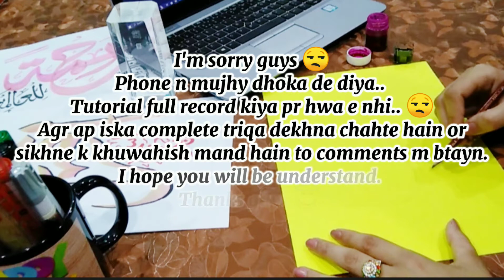❤️ ایاک نعبد وایاک نستعین ❤️